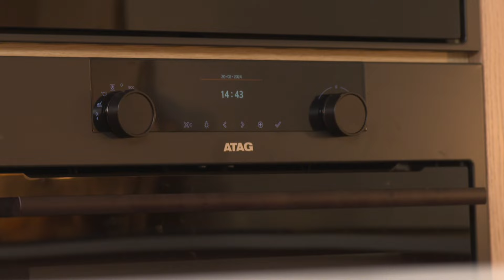Citroencake | Sarah's Sweet Table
Zondag is vanaf nu bakdag op njam!. In Sarah's Sweet Table zet patissier Sarah Renson de lekkerste koekjes, taarten en klassieke desserts op tafel. Sarah leerde de kneepjes van het vak bij de crème de la crème van de patisserie en startte daarna haar eigen patisseriezaak in Leuven. En met succes! Haar homemade gebak vliegt de deur uit en staat intussen in heel wat Vlaamse horecazaken op de kaart. De passie voor "all things sweet" geeft ze nu ook met veel plezier door in haar allereerste bakprogramma op njam! Ga thuis zelf aan de slag met Sarahs zoete tips en eenvoudige baktechnieken en pak gezellig uit met overheerlijke homemade desserts op je volgende koffietafel. Wedden dat er geen kruimel meer overblijft?